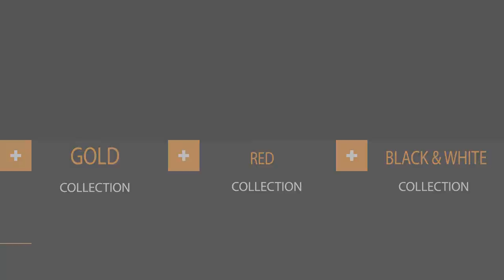Victoria Avemano Couture launch red carpet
Victoria Avemano couture fashion show Red carpet